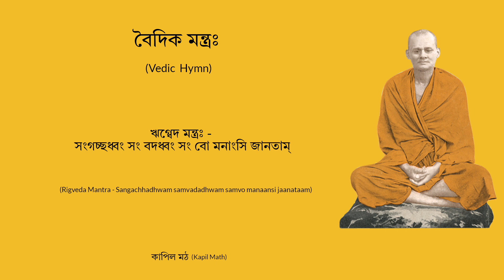Samgachhadhwang Mantra of the Rigveda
Shanti Mantras from the Vedas constitute a part of Kapil Math's prayers.
A Rigveda Mantra is being recited by Swami Bhaskar Aranya.